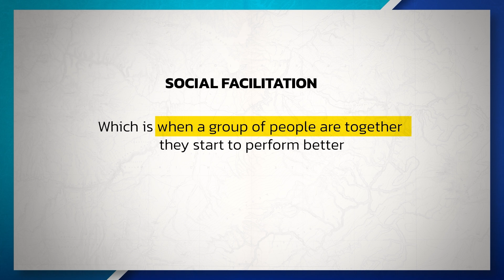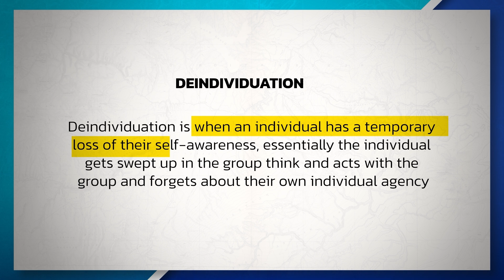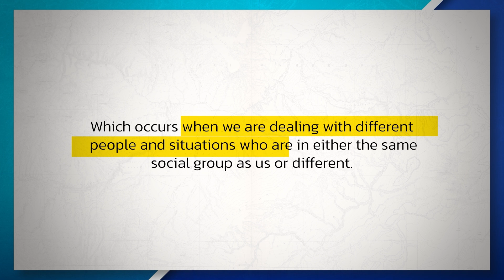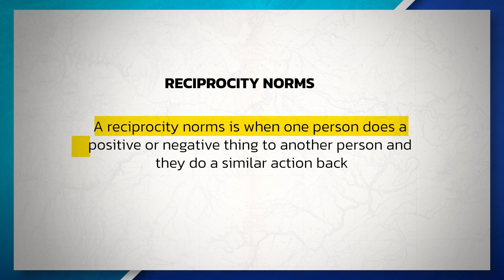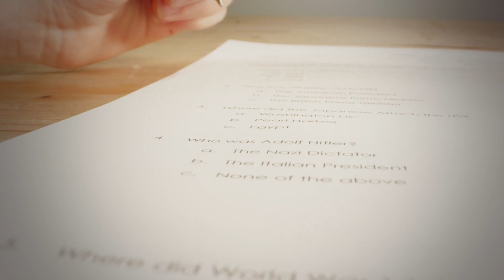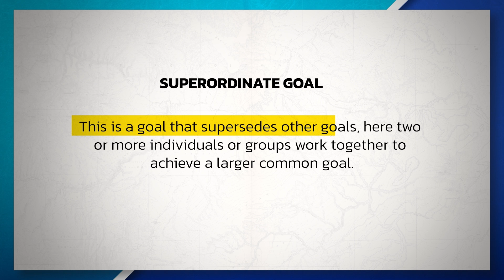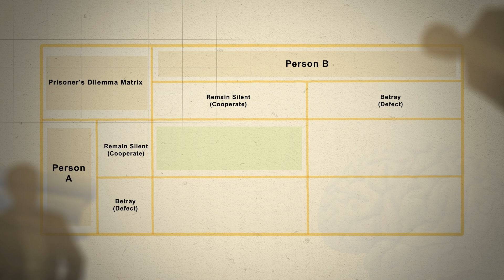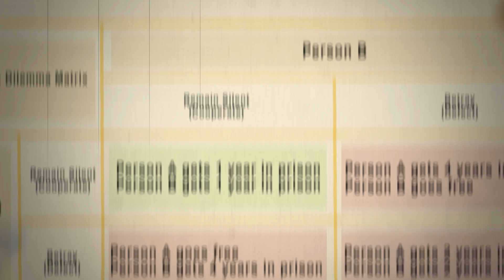Group Influences on Behavior & Mental Processes(AP Psychology Review Unit 9 Topic 4)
Ultimate Review Packets:
Join the Mr. Sinn Discord Server for free! Discord

Chapters:
0:00 Introduction
0:16 Social Facilitation
1:00 Social Inhibition
1:32 Deindividuation & Group Polarization
2:33 Diffusion Of Responsibility
2:46 Bystander Effect
3:23 Ingroup & Outgroup Bias
4:05 Reciprocity & Social Norms
5:05 Social Traps
5:39 Superordinate Goal
6:45 Game Theory!
6:58 Prisoner's Dilemma Matrix (Game Theory)
9:17 Practice Quiz!